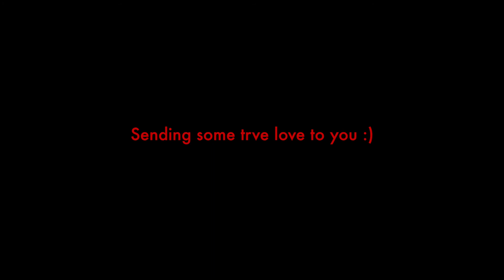2 years of Trve Brutal Black Jazz (anniversary video)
2 years today for my EP 'Trve Brutal Black Jazz'!

It all started with this thought: "how would a collaboration between Miles Davis and Mayhem sound like?"

Thank you to everyone who participared in this crazy adventure between London, Paris and Berlin: the extra ordinary musicians, the people coming to the gigs, the followers and you who are reading this right now. 🙂

Please, send this video to some friends who don't know our music yet. This will help us so much and I will be so grateful to you for this!

The next chapter is coming on 19th of November and we better be ready for it, because with it, you will feel all the darkness, passion and power of Black Metal Jazz.

Happy halloween to you! 🎃 Wherever you are, I'm sending you all my love.